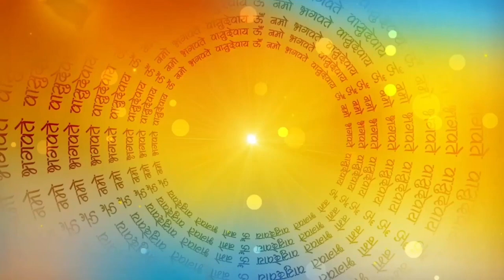नीली आंखो वाली परी || Blue eyed angel || Nili Aankho Wali Pari ||Hindi fairy tales || bedtime story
इस कहानी में हम एक महान राजा के बारे मैं बात करेंगे बहुत समय पहले की बात हैं महनीय राज मैं एक राजा रहता था | राजा बहुत दयालु थे
वह हर  साल दान पुण्य का काम करता था इस साल भी वह दान का कार्य करने वाला था त्योहार वाले दिन राज सभा मैं भर भर क्र भीड़ लगी थी सभी गाओ की प्रजा दान लेने उपश्थित हुए पुरे सभा मैं भर कर लोग आये थे राजा ने सब को भर भर कर दान दिया
अगर आपको हमारे चैनल की कहानिया पसंद हैं तो कृपया हमारे चैनल को Subscibe करे धन्यवाद |
  Hindi Animated Story | kahaniya In Hindi | Moral Story |
# जादुईकहानियाँ